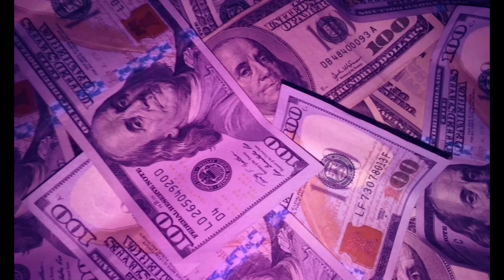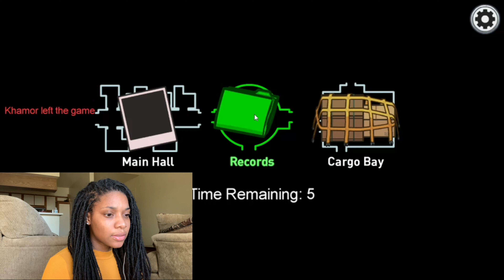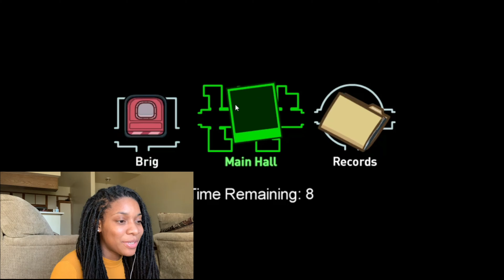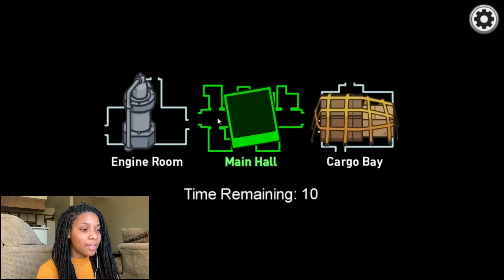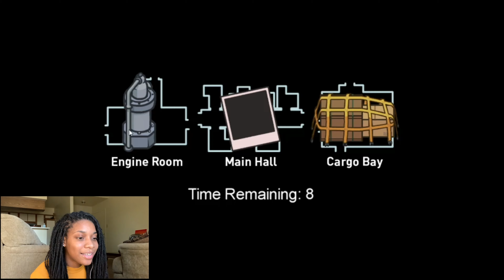Playing Among Us *NEW* Airship Map | First Impressions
The NEW Among Us Airship map is here!
*Mybad for all the f-bombs...there was a disclaimer at the beginning, tho*